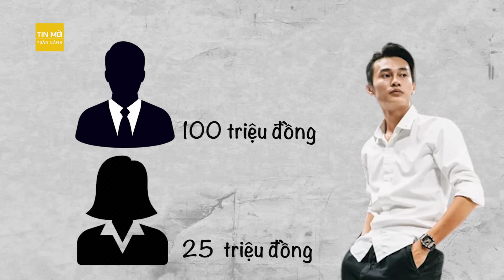"Trùm siêu xe"Phan Công Khanh "trưng trổ" hào nhoáng hơn cả "Flex đến hơi thở cuối cùng" | Tin mới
Tin mới | Không chỉ khoe mẽ sự giàu có, phô trương với dàn siêu xe tiền tỷ mà Phan Công Khanh còn thường xuyên lên mạng xã hội nói đạo lý, dạy giới trẻ cách khởi nghiệp, dạy làm ăn và dạy luôn lối sống cho người khác.